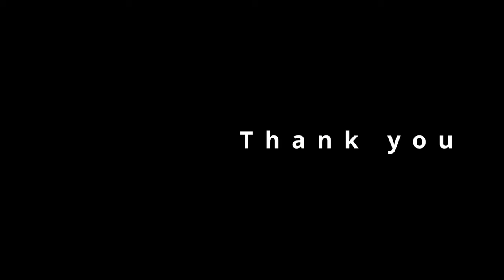Montreal Downtown - McGill